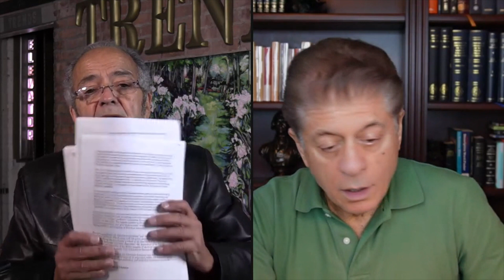US AND NATO: LETS KILL FOR PEACE